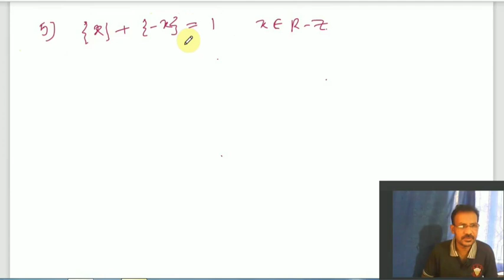properties of greatest integer Functions //easy approach//